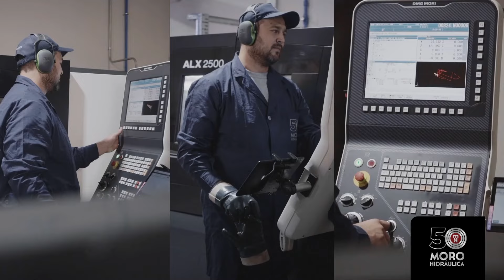José Cardama - Aerotec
Agroactiva 2024 - Armstrong (Santa Fe).